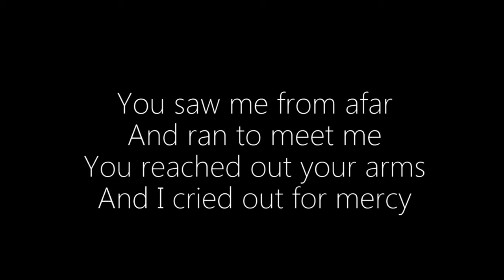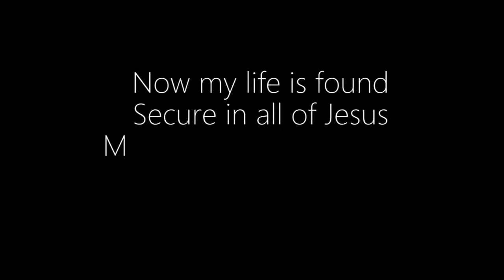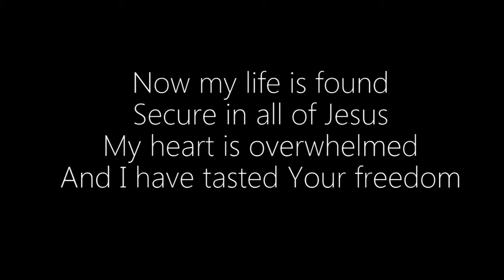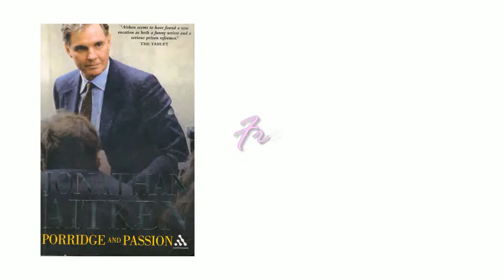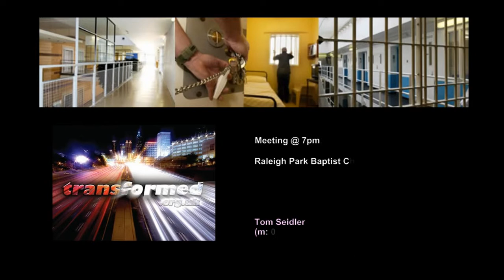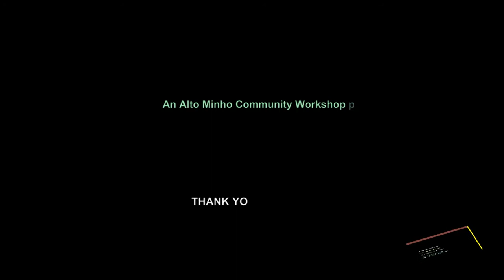FRESH START Part 2 - Jonathan Aitken's spiritual journey June 1999 & on-wards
The video starts by Jonathan  Aitken giving a description of the dramatic sentencing at The Old Bailey and frightening experiences as a hew prisoner in HMP Belmarsh, it takes viewers through some of the colourful episodes as he builds good relationships with his fellow inmates.

This video is a story of Jonathan Aitken's spiritual journey of prayer, repentance and commitment to a new life in Christ is told with candour, humour and humility well presented to an attentive audience of members of Transformed and makes for compelling viewing.

To find our more of either Jonathan Aitken or Transformed look at these two links

TRANSFORMED MONTHLY MEETINGS

Meeting @ 7pm, first Sunday of month
Tom Seidler

Raleigh Park Baptist Church
Arodene Road
Brixton
London
SW2 2BH

Meeting @ 7pm, last Saturday of month
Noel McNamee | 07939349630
The Victory Centre
154-156 Portswood Road
Portswood
Southampton
SO17 2NH

Books
A Short Walk on the Campus (with Michael Beloff), Secker & Warburg, 1966
The Young Meteors, Secker & Warburg, 1967
Land of Fortune: A Study of Australia, Secker & Warburg, 1969
Officially Secret, Weidenfeld & Nixon, 1970
Richard M Nixon: A Life, Orion, 1993
Pride and Perjury, Harper Collins and Continuum, 2000
Psalms for People Under Pressure, Continuum, 2004
Prayers for People Under Pressure, Continuum, 2004
Porridge and Passion, Continuum, 2005
Charles W Colson: a Life Redeemed, Continuum, 2005
Heroes and Contemporaries, Continuum, 2006
John Newton: From Disgrace to Amazing Grace, Continuum, 2007
Most of the above titles were also published in the United States under the imprints of Atheneum, Eagle, Regnery, Doubleday, and Crossway.
The first six titles listed can be purchased through Amazon.co.uk
The last six titles listed can be obtained from the author's UK publisher, Continuum,

Jonathan Aitken's literary agent in the UK is Jonny Pegg of Curtis Brown Group Limited, 4th Floor, Haymarket House, 28/29 Haymarket, London SW1Y 4SP, telephone: , e-mail

In the United States he is represented by Ralph Veerman, CNL Hospitality Corp;, 455 South Orange Avenue, Suite 200, Orlando, Florida 32801, telephone: , e-mail